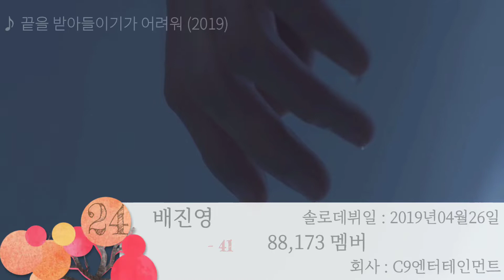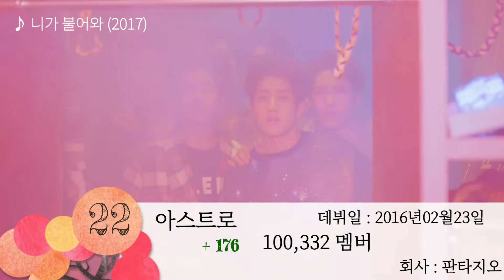K-POP 팬카페 멤버수 차트 [ 2019.09.15~2019.09.21 ] K-POP Fan Cafe Ranking (2019.Week 38)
~BTS~WANNA ONE~MAMAMOO~IU~IZ*ONE~
Copyright of KOREA Entertainment